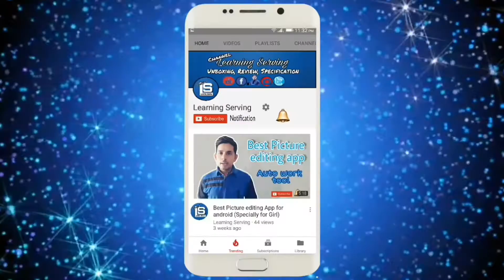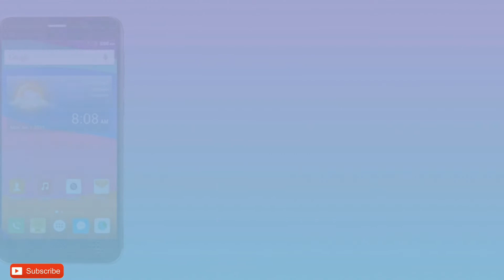QMobile Evok Power Lite Review, Specification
In this Video a review and specification of new QMobile Evoke power Lite 2017